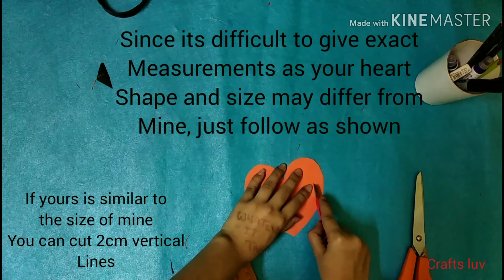Heart n arrow slider card tutorial/double slider card /cupid slider card/ love card/handmade card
INTRO-
This is a tutorial on how to make a double slider card. You may customize this card according to you. This card is used for valentine's day and can also be used in explosion box or cards. You can gift it to ur  loved ones .this card can also be given on anniversaries, birthdays, mother's day and other occasions.

SUPPLY-
Card papers
Glitter foam heart
Ruler
Pair of scissors
Glue
Double sided tape
Plastic strip
Thread
Thermacol cutter

TIP-
Use thick card papers

MY INSTAGRAM- @CRAFTS_LUV (by mistake i mentioned it wrong in the video)